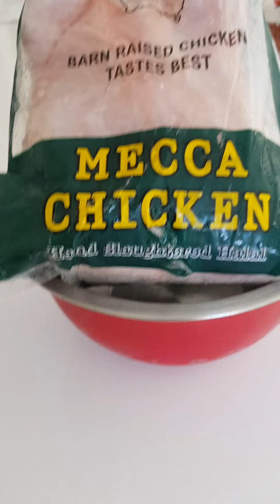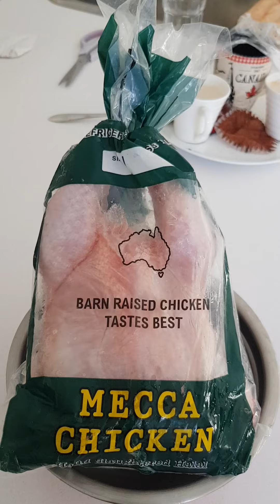Halal info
Hand slaughtered chicken